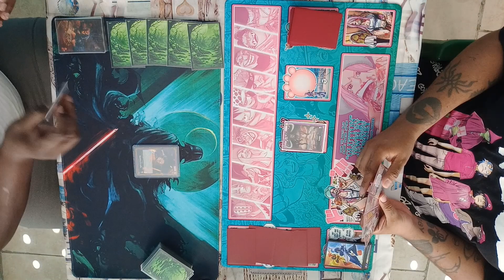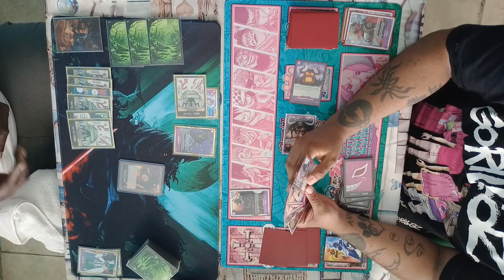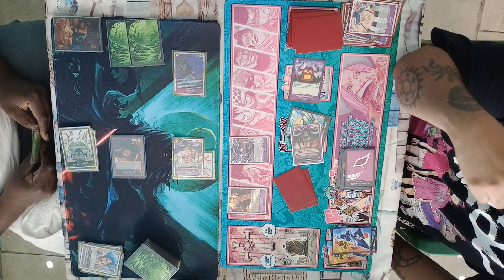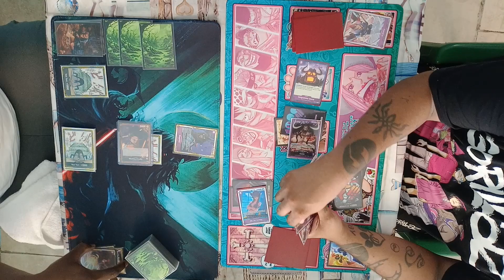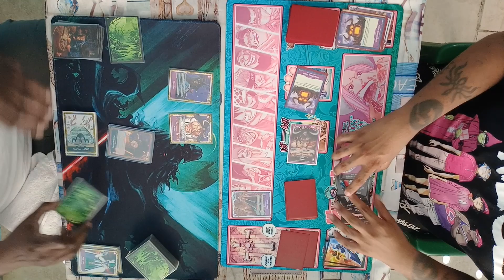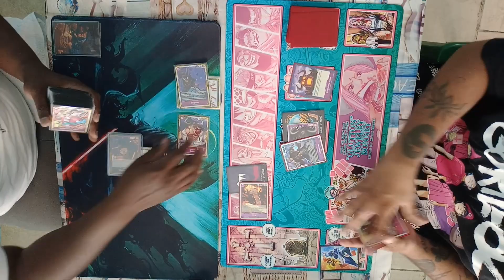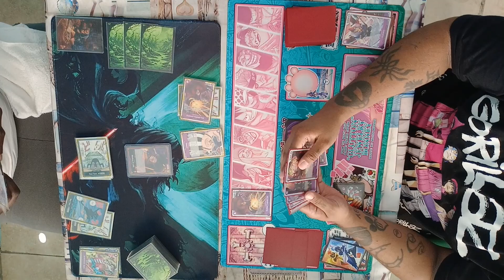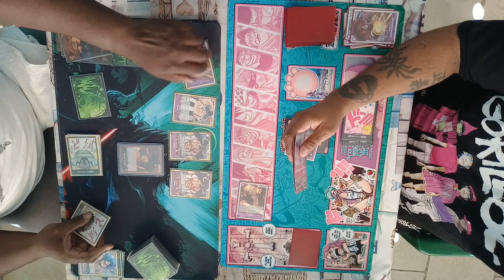Luffy VS Kaido | Barbados Locals OP08 | 20 Oct 2024